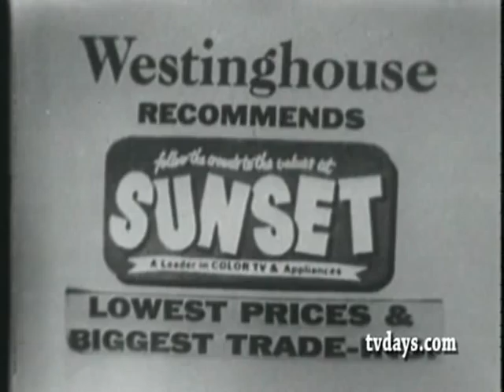TRADE IN YOUR WESTINGHOUSE TELEVISION